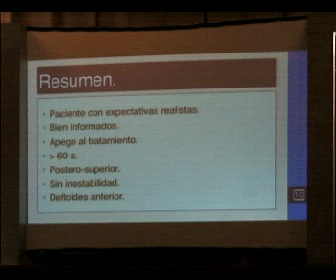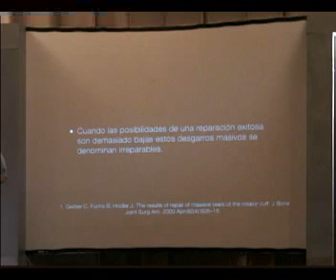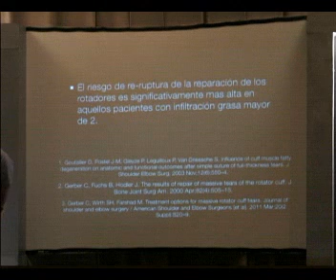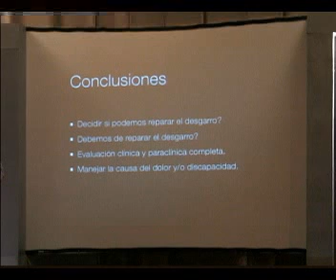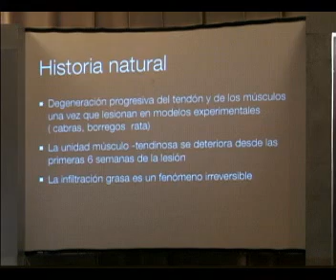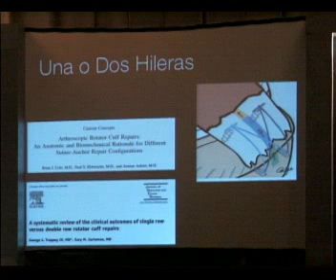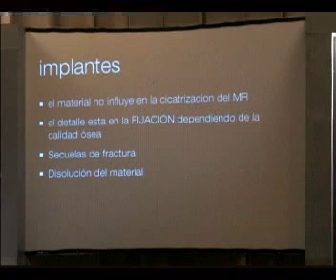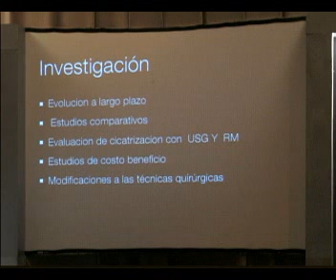TRATAMIENTO NO QUIRÚRGICO, ¿CON QUIEN?/ DR VALERO/ dvd45 1_2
HOMBRO Y CODO
XXVII JORNADA NACIONAL DE ORTOPEDIA
58° REUNIÓN ANUAL 2013
1° AL 5 DE MAYO